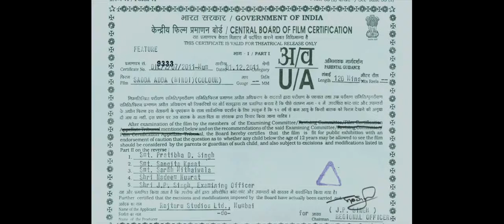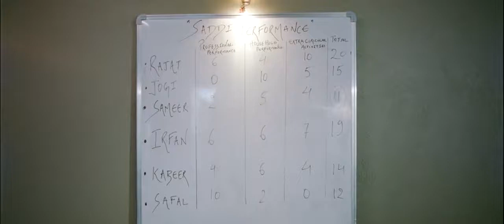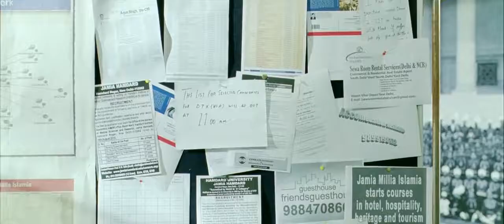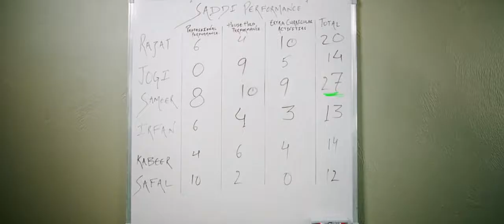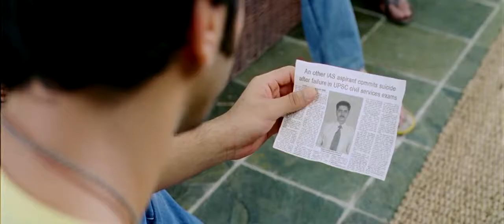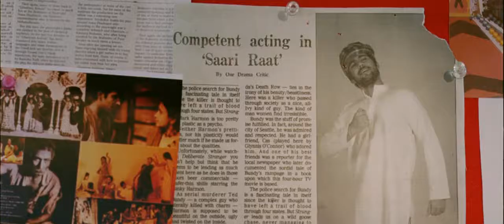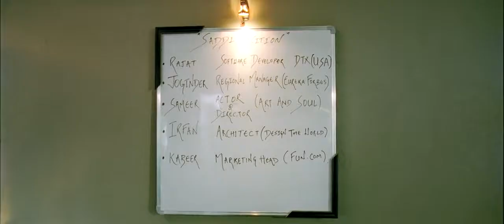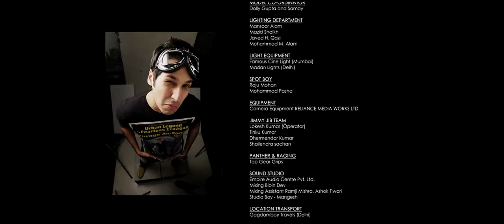Sadda-adda-full movie in hd print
Wonderful movie with wonderful print